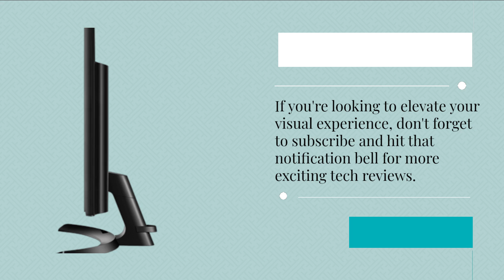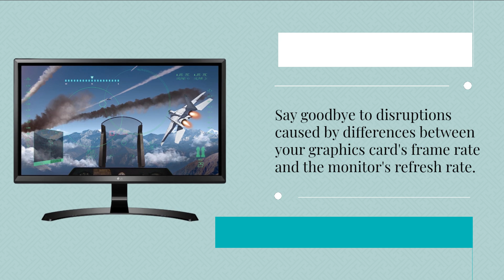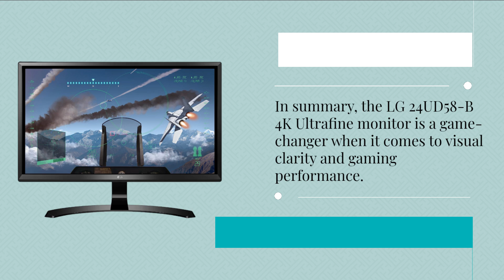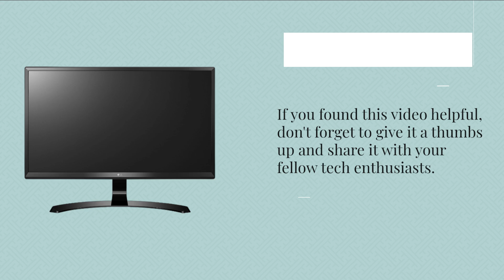LG 24UD58-B Monitor 24" 4K Ultrafine Review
Amazon Product Name : LG 24UD58-B Monitor 24" 4K Ultrafine

Dive into the world of stunning 4K visuals with the LG 24UD58-B Monitor, a 24-inch Ultrafine display that delivers exceptional clarity and detail. In this comprehensive review, we'll explore its 4K Ultra HD resolution, color accuracy, and overall performance. Join us as we assess its ergonomic design, connectivity options, and value proposition, helping you decide if this monitor is the perfect addition to your workspace or entertainment setup, providing sharp visuals and vibrant colors for a wide range of multimedia and professional tasks.